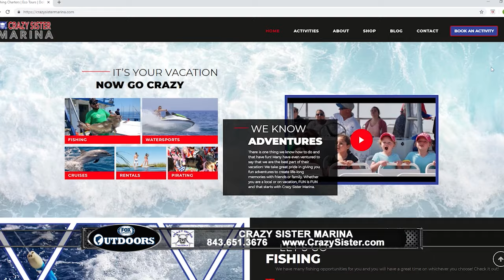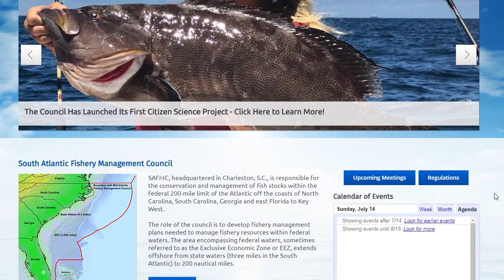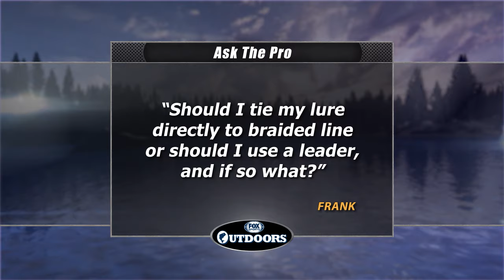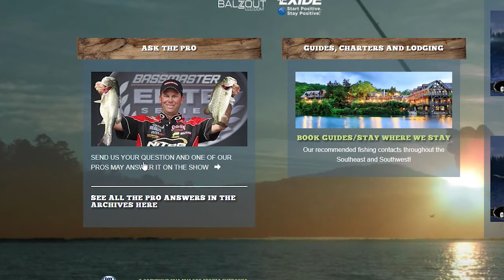FOX Sports Outdoors SouthEAST #20 - 2019 Lake Murvaul Texas Catfishing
Channel catfish spawn during summer months across the South.  This week's episode features tips and techniques for catching channels during their annual spawning ritural.  The episode is guest-hosted by Capt. Michael Littlejohn.  See lots more great fishing news and info at our web